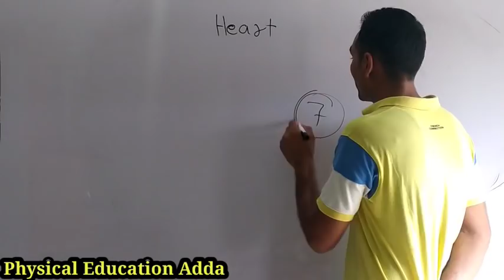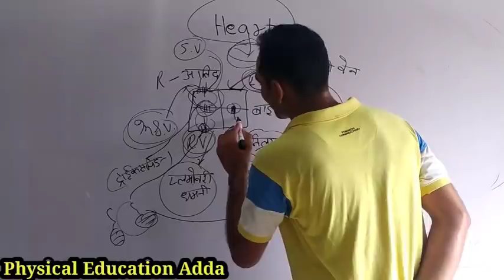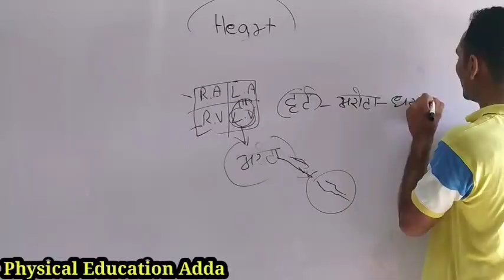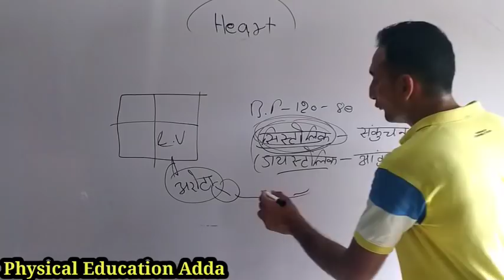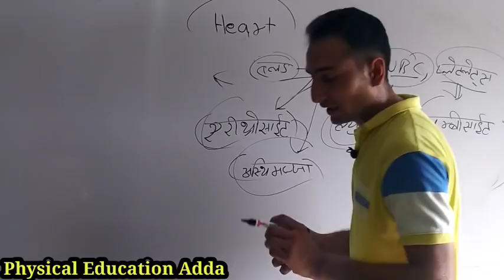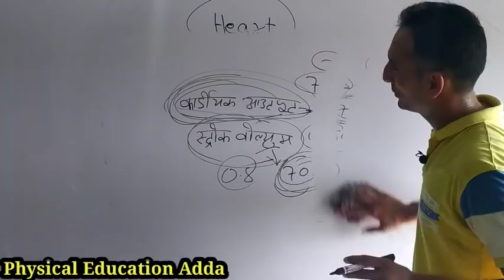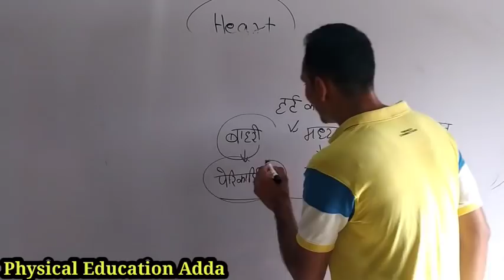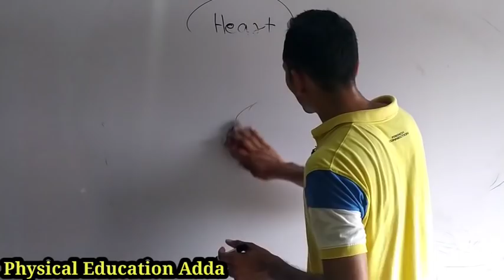ब्लड परिवहन तंत्र Related IMPORTANT QUESTION FOR Haryana PTI, IMPORTANT Questions For Haryana PTI